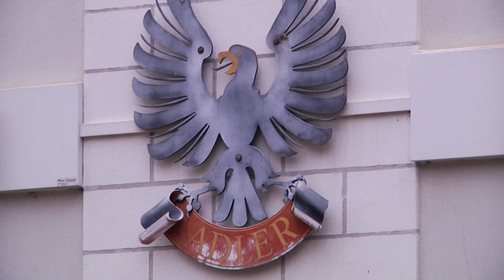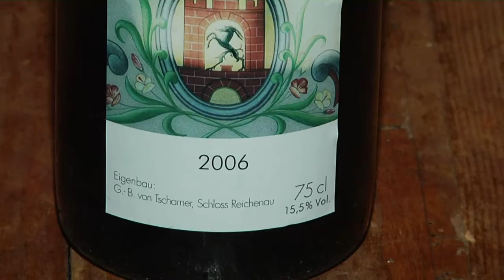Schloss Reichenau - Schlossherr zu Diensten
Reportage über das Schloss Reichenau (GR).

Redaktion: Silvan Mangold, Alexander Kuhn
Kamera: Silvan Mangold, Alexander Kuhn
Schnitt: Silvan Mangold
Sprecher: Alexander Kuhn

Realisiert im 4. Semester Media Engineering an der HTW Chur (2010).